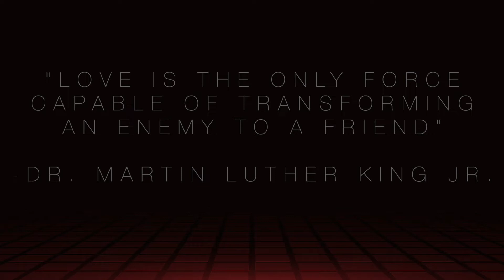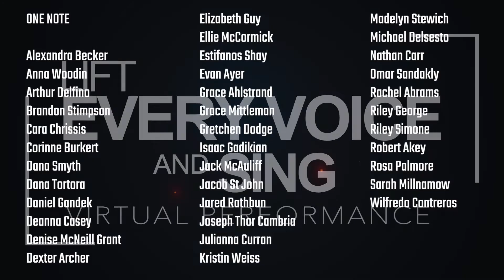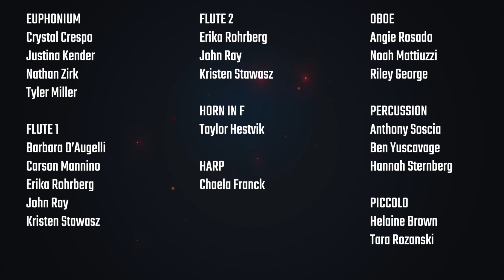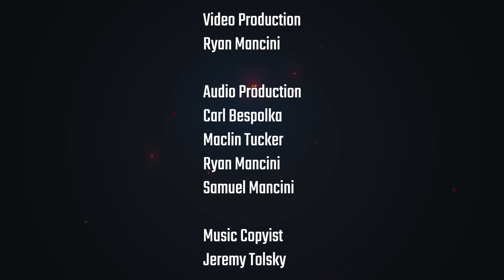The Lift Every Voice and Sing Virtual Performance (300+ person virtual performance)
This is the final version of the "Lift Every Voice and Sing Virtual Performance". 300+ submissions of musicians, dancers, and artists from around the world come together to uplift the black community and portray that all people are better united than separate.

Video by Ryan Mancini
Audio by Ryan Mancini, Carl Bespolka, Samuel Mancini, and Maclin Tucker
Music arranged by Ryan Mancini